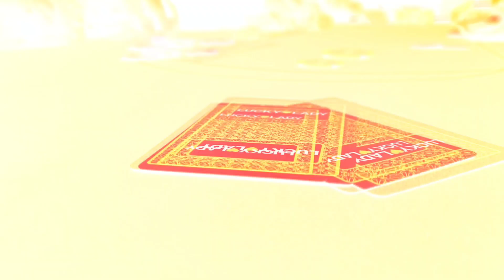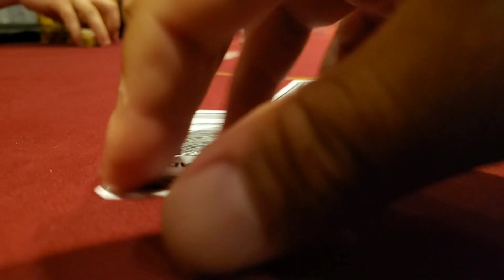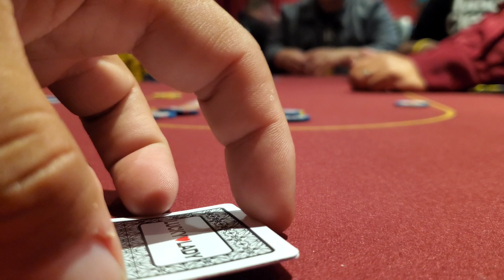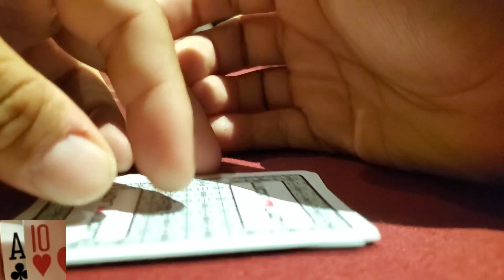Massive pots @ Lucky Lady Casino! // Texas Holdem vlog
Here we go once again to the Lucky Lady Casino in Gardena, CA for some Texas holdem Poker in their private room where anyone can host a poker meetup game or regular private Event! This Los Angeles Casino is Located about 15 miles SW of the Commerce Casino, which is also close to the Bike! Here in this private texas holdem Poker event, blinds are $1-$3  with a 500 cap buyin but that was immediately lifted upon arrival.

Trying to Vlog my poker session to Try one day to get up to the level of Brad Owen, Rampage Poker, Mariano Poker, Andrew Neeme and all these texas holdem poker vlogers who I some day wish to be like!

if you would like to Purchase a Shirt,  they are $25 and that includes shipping!

and of course a special thanx to the Lucky Lady casino